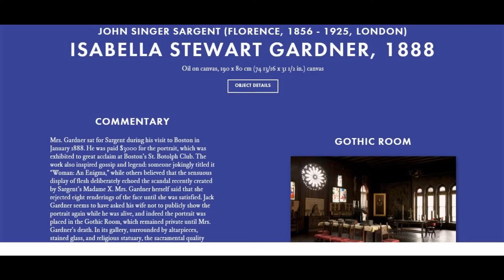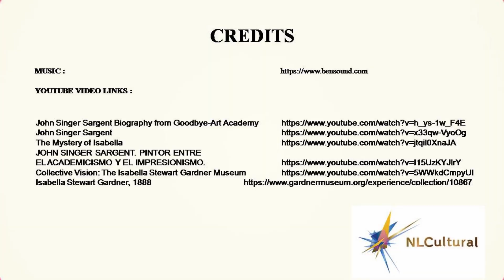John Singer Sargent-Isabella Stewart Gardner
See full Interactive video on John Singer Sargent-Isabella Stewart Gardner at Isabella Stewart Gardner Museum
Going to Boston, Visit the Isabella Stewart Gardner Museum and see these amazing collection of paintings.